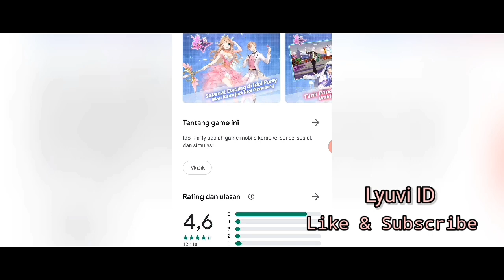IDOL PARTY GAME VERSI INDONESIA | REVIEW GAME BARU RILIS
Idol party game adalah game dance yang sekarang baru rilis dibulan juli 2020.
Disini banyak sekali keseruannya.
Seperti Mode Tempo, Mode Klasik, Mode Irama, Mode Tradisi dan yang paling penting adalah.. BISA KARAOKE sambil DANCE
Wow.. Keren kan??

Penasaran???
Yuk download. .
Kita mabar bareng ya.